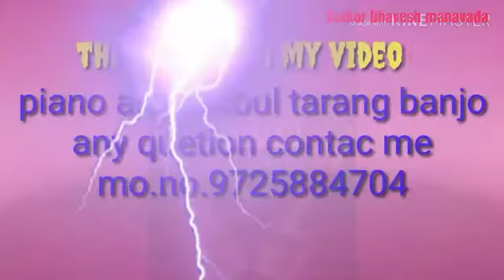Bole jo koyal bago mein | tiktok song | piano tutorial | chudi jo khanke hantho mein | mobile orgen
bole jo koyal bago me piano tutorial
Chudi jo khanken hanthon mein piano
bole jo koyal bago mein piano
बोले जो कोयल बागो मै पियानो टुटोरियल
tiktok song bole jo koyal bago me org2020
mobile piano se bajaye koyal bole bago mein
.original song credite.
Original song
bole jo koyal bago mein
khanke jo chudi hatho mein
how to play gujarati song orgenpiano keyboard notes gujarati songpiano vagado gujaratipiano tutorialorgen tutorialmusical instrumant playpiano keyboard notespiano and orgen tutorialgujarati piano songgujarati orgen keyboard covernew gujarati song casio tutorialletest gujarati song play pianolearn piano and orgen tutorialgujarati song piano tutorial. DISCLAIMER.
.thanks.
.Piano tutorial gujaratiorgen tutorial gujaratibulbul tarang banjo tutorial gujaratiLetest gujarati song piano and orgen full tutorialindian electronic bulbul tarang banjo play gujaratilearn piano and casio

 gujaratimusical instrumant tutorial gujaratiplay benjo gujarati tutorialmusical instrumant play
 gujarati letest song eay wayhow to plat piano and casio and orgen
 keyboard gujaratiplay piano and orgen and bulbul tarang banjo any quetion gujaratilearn piano and orgen hindi supperhit song tutorialgujarati supper hits aong play gujarati learn casio and orgen keyboard tutorial gujaratihow to esyway playaying piano casio and keyboard notes gujarati
by. thakor bhavesh manavada